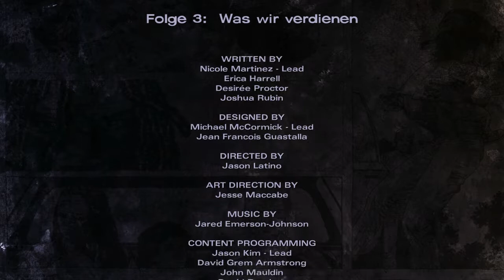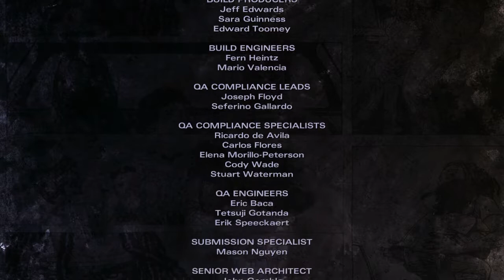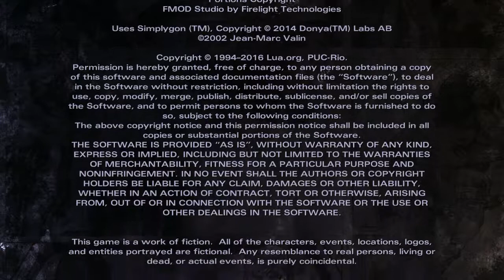Let's Play The Walking Dead: Michonne #07 - Was wir verdienen [Finale][HD][Ryo]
Denn am Ende kriegen wir alle unsere Abrechnung...